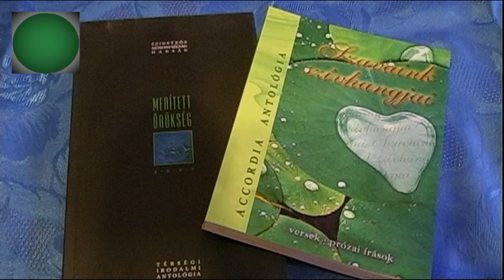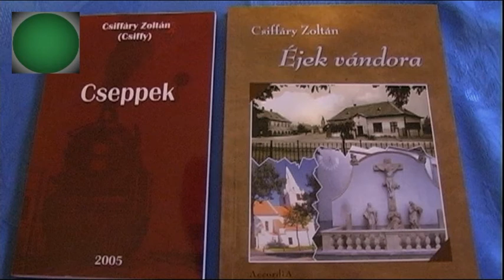Csiffáry Zoltán költő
Magamról mesélek sorozat